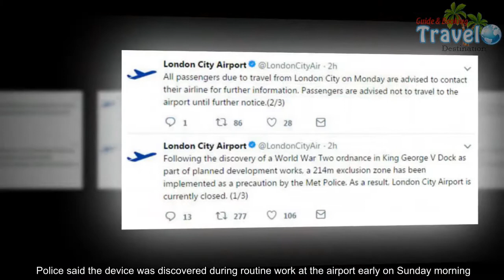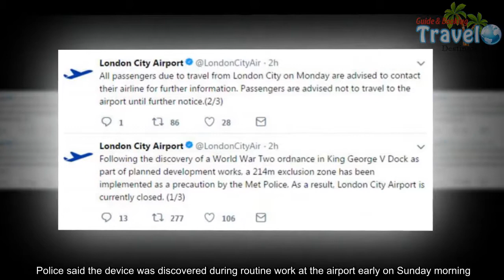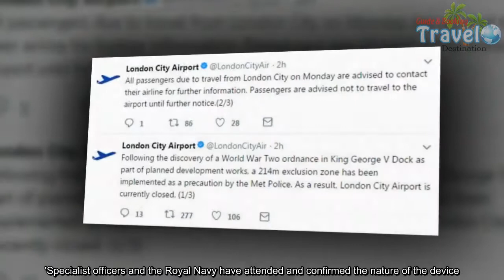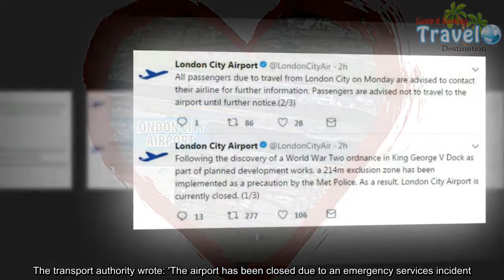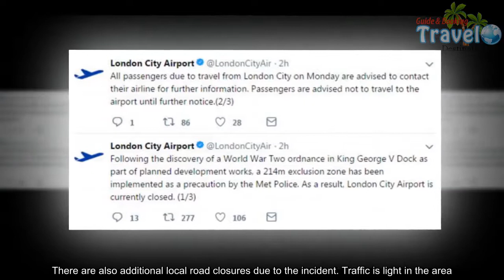Chaos fears for travellers flying from London City Airport - Travel Guide vs Booking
Travellers flying from London City Airport on Monday have been warned not to head there until further notice. The airport was closed last night and surrounding roads were shut off after an unexploded World War Two bomb was found near to its runway.The Metropolitan Police said officers were 'responding to a World War Two ordnance in the River Thames at George V Dock'. Police said the device was discovered during routine work at the airport early on Sunday morning. After the Nazi-era device was analysed by Royal Navy experts a 200-yard exclusion zone was put in place at 10pm last night, forcing the airport to close and potentially bringing chaos to passengers. It is unclear how long the runway would remain shut for and travellers expecting to depart from the airport today have been left in limbo as they wait for it to reopen.A Met Police statement added: 'The ordnance was discovered as part of pre-planned work at London City Airport and reported to the police at 5:06am on Sunday, 11 February.   'Specialist officers and the Royal Navy have attended and confirmed the nature of the device.'The operation to remove the ordnance is ongoing in partnership with our colleagues in the Royal Navy.'At 10pm, an operational decision was made with the Royal Navy to implement a 214m (230 yard) exclusion zone to ensure that the ordnance can be safely dealt with whilst limiting any risk to the public.'There will also be disruption to inbound and outbound flights during the operation. London City Airport are urging passengers to contact their airline before travelling.'Transport for London tweeted the airport was shut and said road closures were in effect.The transport authority wrote: 'The airport has been closed due to an emergency services incident. There are also additional local road closures due to the incident. Traffic is light in the area.'More to follow.